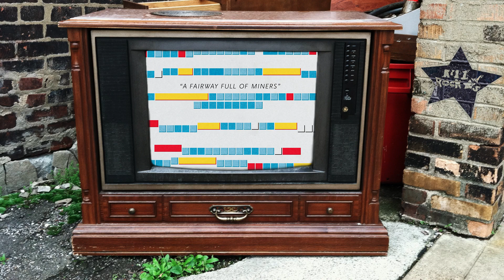Boats - Great Skulls (from A Fairway Full of Miners)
"Great Skulls" from the A Fairway Full of Miners album by Boats.